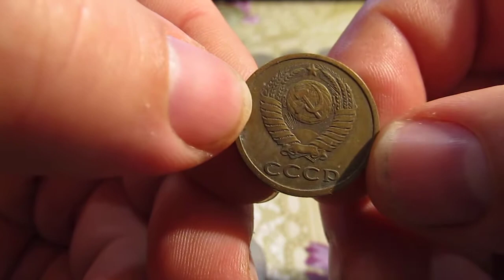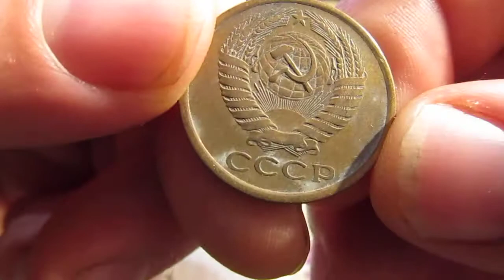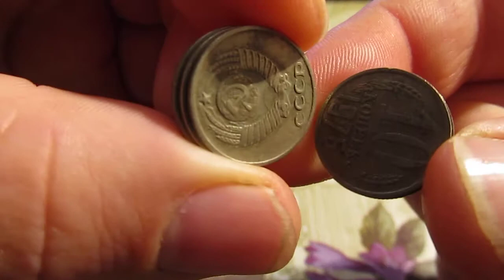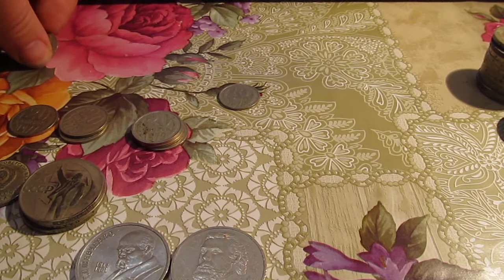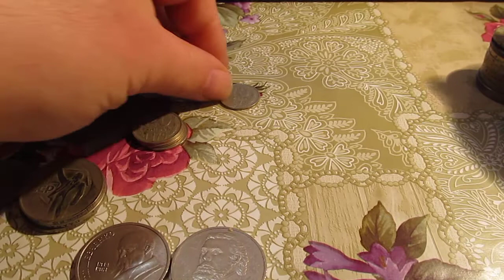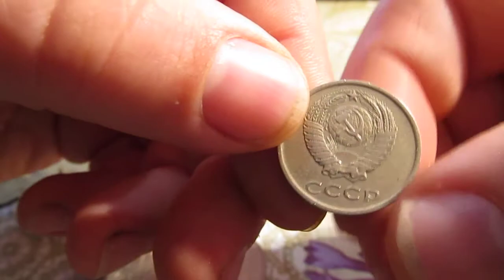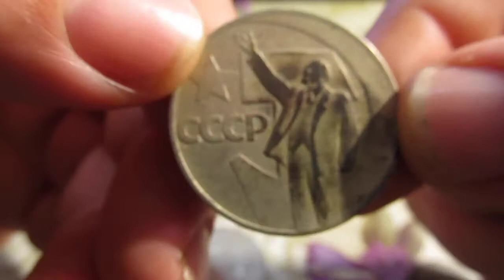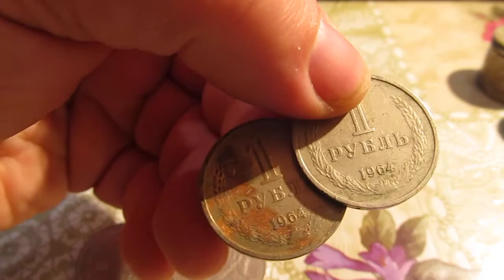Цены на монеты СССР Часть №3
Цены на монеты СССР Часть №2